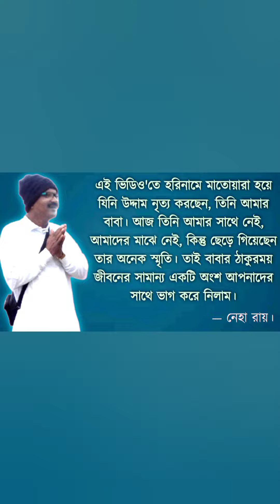হরিনামে আছে সুধা অমৃত সমান | ধৃতিসর্জনী মহোৎসব | অসীম আনন্দের কিছু স্মৃতি | Kanchan Roy | সৎসঙ্গ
দেখুন সকলে হরিনামে মাতোয়ারা কাকে বলে?

ধৃতিসর্জনী মহোৎসবে আমার বাবার অগাধ আনন্দের কিছু স্মৃতি ❤️

মানুষটা বেঁচে থাকবে তার করে যাওয়া কাজের মধ্যে দিয়ে ❤️
Video Credit @Rabi Mahato Kaku
হরিনামে আছে সুধা
অমৃত সমান... 💙🤍